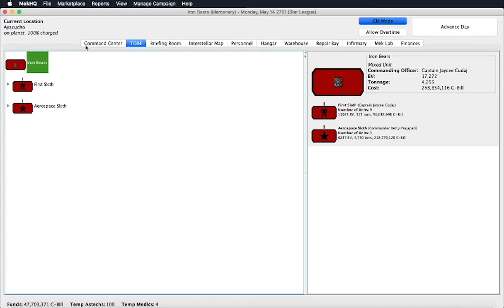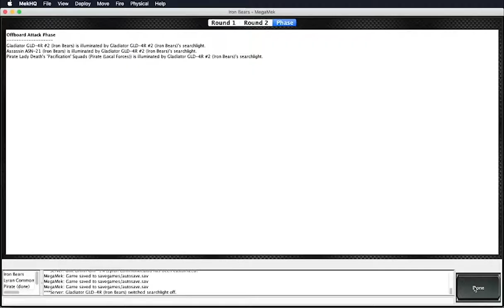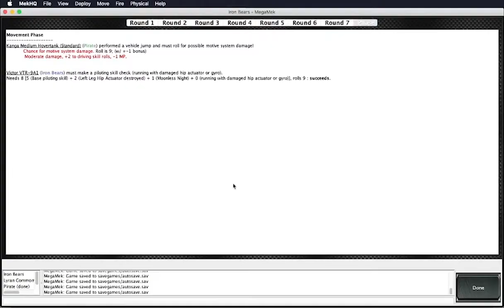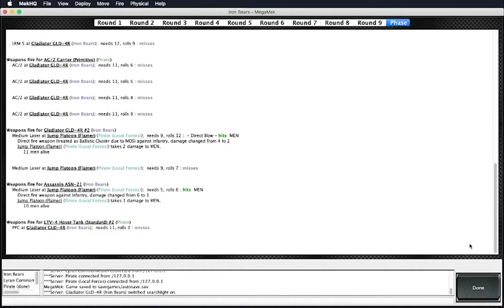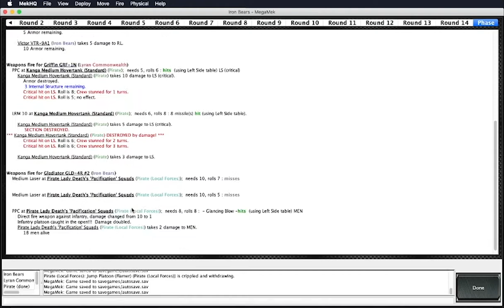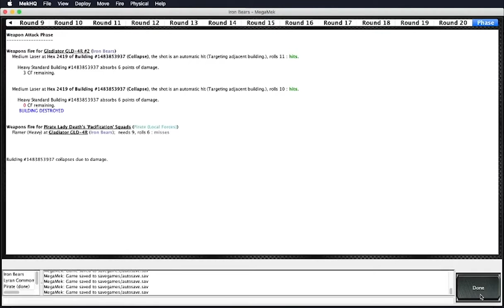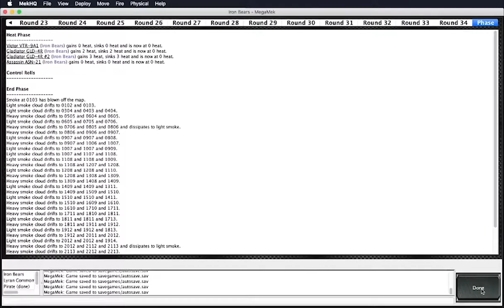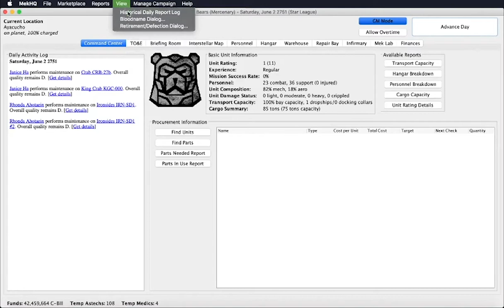MekHQ ATB Campaign - Iron Bears - #3 A Long Dark Night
After their disastrous first engagement, The Iron Bears look to redeem themselves in the next one. But, the sky began to darken while they were on their way to engage a pirate-held town. It seems like fate has different plans...